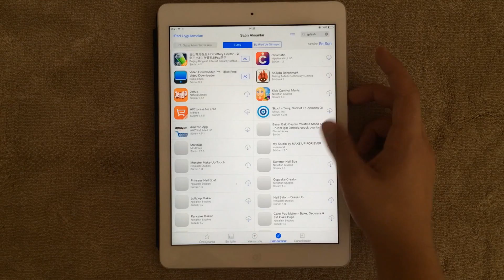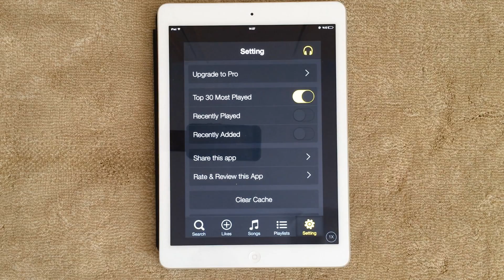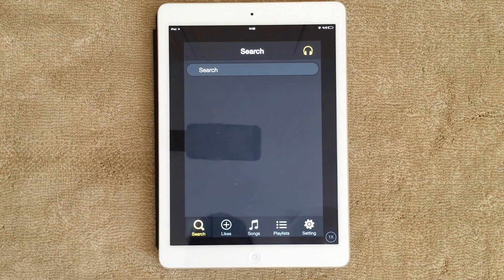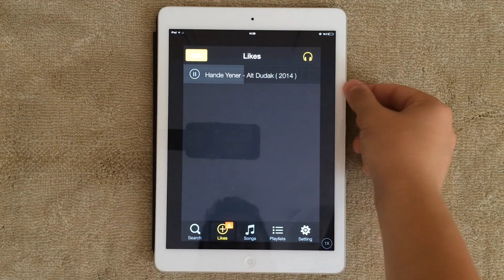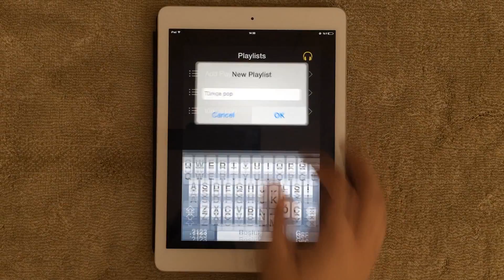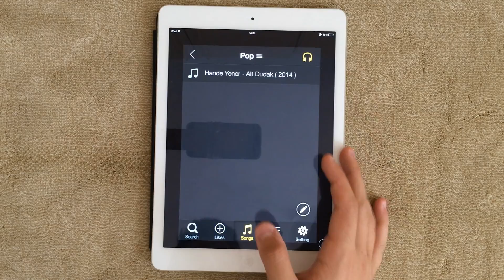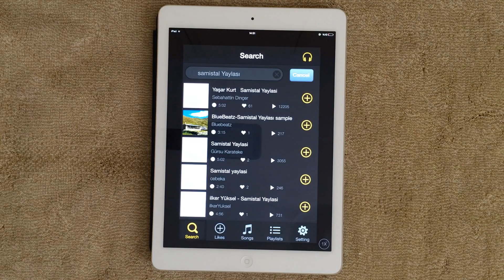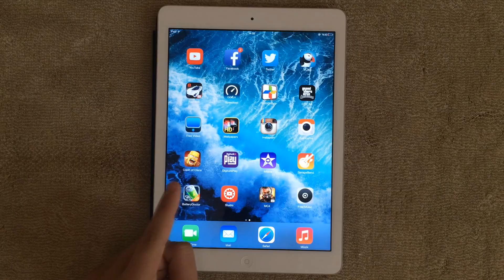Free Music Uyguluma İncelemesi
iPhone Bedava Mp3 İndirme
iPhone a bedava müzik indirme